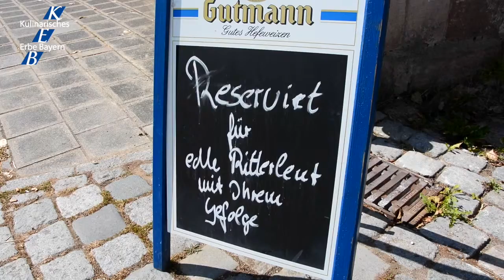KEB 2016 Brandenburger Wirtshaus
Brandenburger Wirtshaus, Nürnberg . Mittelfranken:
Historisches Gemäuer und klassische fränkische Küche. Im Brandenburger Wirtshaus in Nürnberg kommen Liebhaber des Sonntagsbraten ins Schwärmen. Für Wirtshauschefin Eva May-Schalkhaußer gibt es keinen Stillstand, sie probiert und experimentiert gern. Das ‚Kulinarische Erbe auf dem Teller‘ zeigt im Brandenburger Wirtshaus die ganze Bandbreite vom Schweinelendchen bis zur ‚versoffenen Jungfrau‘. Unbedingt reinschmecken.